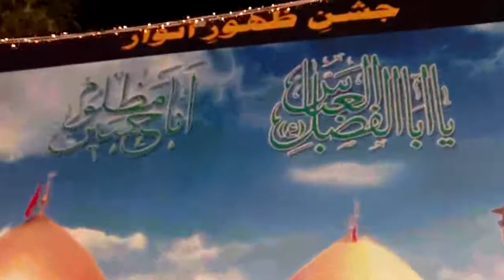Syed Haider Raza Zaidi of Arifwala 160710-1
Syed Haider Raza Zaidi of Arifwala @ mehfile milad on 3rd Shaban ul Mouzam 1431 H held at residence of Syed Ishtiaq Hussain Zaidi of Karvan e Zainab (sa) Islamabad